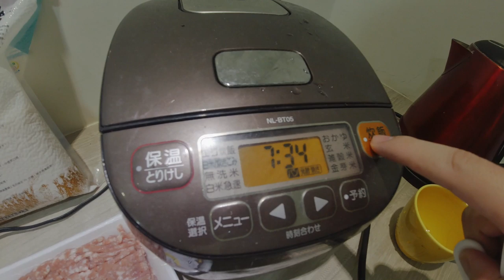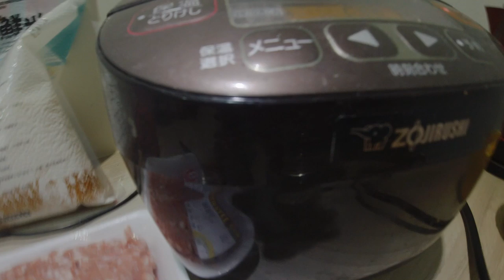台灣美食🇹🇼日本小胖🇯🇵自己煮魯肉飯!非常好吃!全聯で材料を買って魯肉飯を作って食べた。象印NL-BS05 黑厚釜 電子鍋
全聯的豬肉（🇹🇼）エシャロット（🇮🇩）台東池上白米（🇹🇼）白胡椒粉（🇹🇼）醬油（🇯🇵）桃屋食べる辣油(🇯🇵)
炊飯器*象印(🇯🇵)NL-BS05
在台灣樂天買 6,577 元😢😢👀
在日本買的話比台灣買便宜😂¥9,998日幣
📷DJI Osmo Action 🇨🇳 Panasonic GH4 🇯🇵＋ 14mmF2.5 🇯🇵
編輯（Adobe PremierePro CC2019🇺🇸電腦💻 Apple MacBookPro13 2015🇺🇸）

相機： Panasonic Lumix GH4＋CANON EOS 60D
喜歡：喝酒、美食、旅遊、看小說（森博嗣、村上春樹）

▼ 撮影機材
■Panasonicミラーレス一眼 /メインカメラ
LUMIX GH4